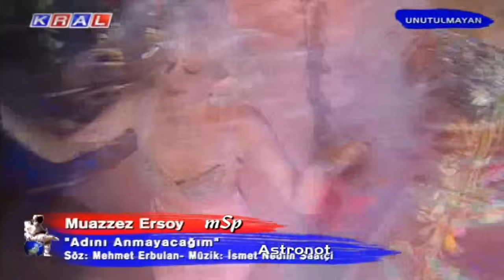Adını Anmayacağım (Muazzez Ersoy)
Nostalji 1 Albümünden dillere destan bir eser.
Yıl 1995 ve Muazzez Ersoy.

Geçse de Gençlik Çağım
Boş Kalsa da Kucağım
Sözümü Tutacağım
Adını Anmayacağım...